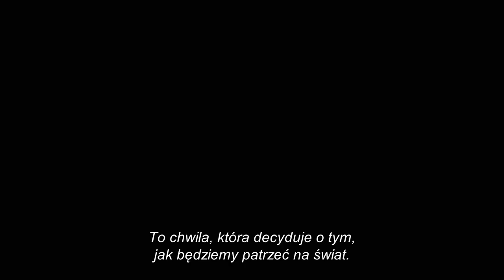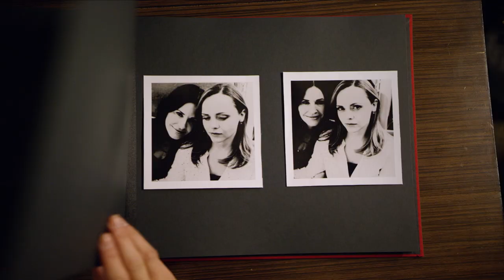Matka jest tylko jedna - zwiastun | film na Cineman.pl